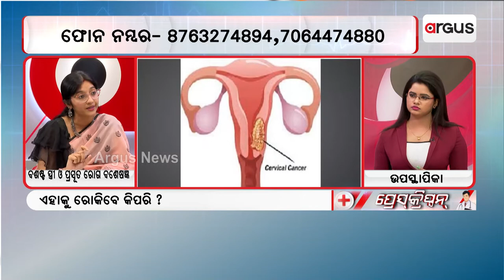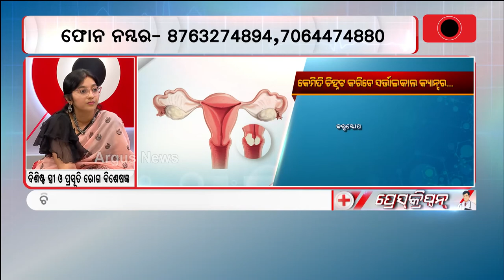ସର୍ଭାଇକାଲ କ୍ୟାନ୍ସରରେ ସ୍କ୍ରିନିଂ ଗାଇଡ୍ ଲାଇନ୍ ଅନୁସାରେ ଚିକିତ୍ସା କରାଯିବ